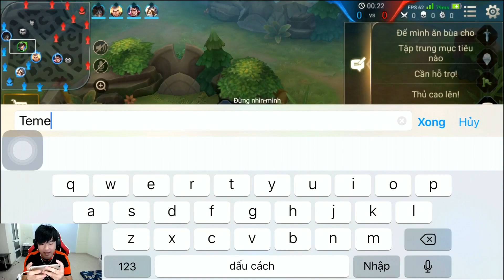Cái kết của hổ báo cầm Valhein đi rừng rank Cao Thủ - Tiền Zombie v4